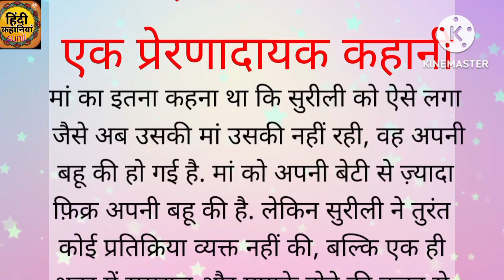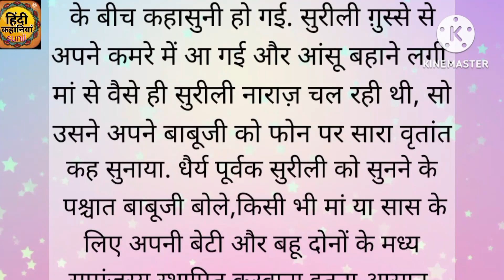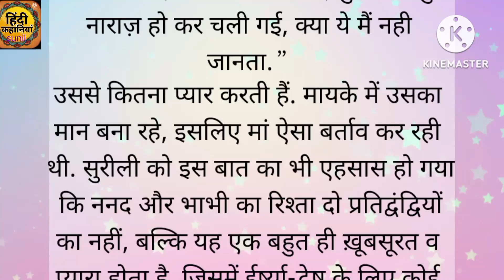ननंद की नाराजगी एक प्रेरणादायक कहानीsunilkumari